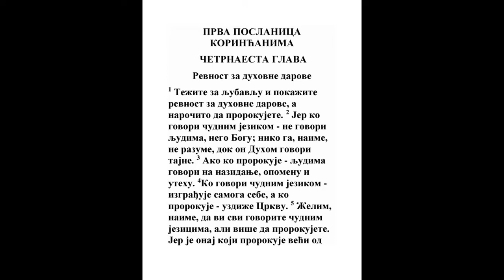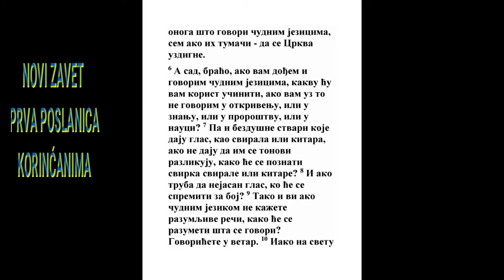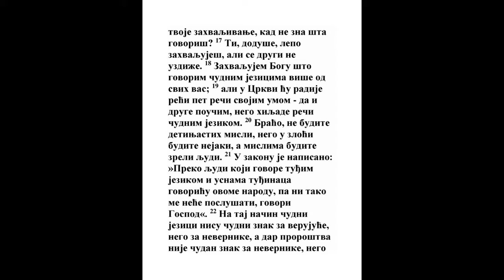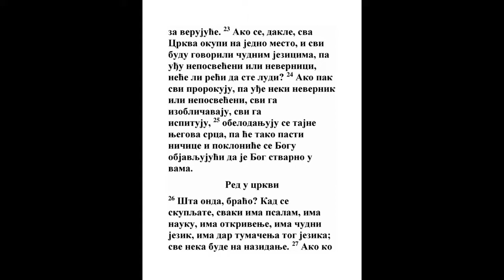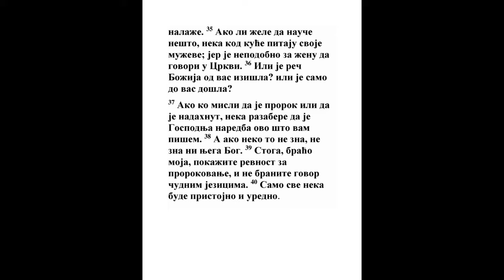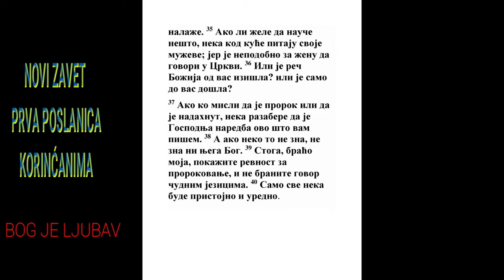PRVA POSLANICA KORINĆANIMA ČETRNAESTA GLAVA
1 Držite se ljubavi, a starajte se za duhovne darove, a osobito da prorokujete.
3 Moj. 19:18, 4 Moj. 11:25, Mt. 22:39, Mk. 12:31, Rim. 12:6, Rim. 13:8, 1 Kor. 12:30, Gal. 5:14, Ef. 5:2
2 Jer koji govori jezike, ne govori ljudima nego Bogu: jer niko ne sluša, a on duhom govori tajne.
Mt. 13:11, Mt. 16:17, Mk. 4:11, Dela 2:4, Dela 10:46, Kol. 1:26
3 A koji prorokuje govori ljudima za popravljanje i utehu i utvrđenje.
Rim. 15:4
4 Jer koji govori jezike sebe popravlja, a koji prorokuje crkvu popravlja.

5 Ali ja bih hteo da vi svi govorite jezike, a još više da prorokujete: jer je veći onaj koji prorokuje negoli koji govori jezike, već ako ko kazuje, da se crkva popravlja.
4 Moj. 11:29
6 A sad, braćo, ako dođem k vama jezike govoreći, kakvu ću korist učiniti ako vam ne govorim ili u otkrivenju, ili u razumu, ili u proroštvu, ili u nauci?

7 Kao neke stvari bezdušne koje daju glas, bila svirala ili gusle, ako različan glas ne daju, kako će se razumeti šta se svira ili gudi?
Jov 12:11
8 Jer ako truba da nerazgovetan glas, ko će se pripraviti na boj?

9 Tako i vi ako nerazumljivu reč kažete jezikom, kako će se razumeti šta govorite? Jer ćete govoriti u vetar.
1 Kor. 9:26
10 Ima na svetu Bog zna koliko različnih glasova, ali nijedan nije bez značenja.

11 Ako dakle ne znam silu glasa, biću nemac onom kome govorim, i onaj koji govori biće meni nemac.

12 Tako i vi, budući da se starate za duhovne darove, gledajte da budete onima bogati koji su na popravljanje crkve.

13 Zato, koji govori jezikom neka se moli Bogu da kazuje.
1 Kor. 12:10
14 Jer ako se jezikom molim Bogu, moj se duh moli, a um je moj bez ploda.

15 Šta će se dakle činiti? Moliću se Bogu duhom, a moliću se i umom; hvaliću Boga duhom, a hvaliću i umom.
Ps. 47:7, Ef. 5:19
16 Jer kad blagosloviš duhom kako će onaj koji stoji mesto prostaka reći "Amin" po tvom blagoslovu, kad ne zna šta govoriš?
5 Moj. 27:15, 1 Kor. 11:24
17 Ti dobro zahvaljuješ, ali se drugi ne popravlja.

18 Hvala Bogu mom što govorim jezike većma od svih vas.

19 Ali u crkvi volim pet reči umom svojim reći, da se i drugi pomognu, nego hiljadu reči jezikom.
Avak. 2:2
20 Braćo! Ne budite deca umom, nego pakošću detinjite, a umom budite savršeni.
Ps. 119:99, Mt. 11:25, Mt. 18:3, Rim. 16:19, Jev. 5:12, 1 Pet. 2:2
21 U zakonu piše: Drugim jezicima i drugim usnama govoriću narodu ovom, i ni tako me neće poslušati, govori Gospod.
Isa. 28:11, Jn. 10:34
22 Zato su jezici za znak ne onima koji veruju, nego koji ne veruju; a proroštvo ne onima koji ne veruju, nego koji veruju.

23 Ako se dakle skupi crkva sva na jedno mesto, i svi uzgovorite jezicima, a dođu i prostaci, ili nevernici, neće li reći da ste poludeli?
1 Moj. 11:9, Os. 9:7, Dela 2:13
24 A ako svi prorokuju, i dođe kakav nevernik ili prostak, bude pokaran od svih i suđen od svih.

25 I tako tajne srca njegovog bivaju javljene, i tako padnuvši ničice pokloniće se Bogu, i kazaće da je zaista Bog s vama.
Isa. 45:14, Zah. 8:23
26 Šta će se dakle činiti, braćo? Kad se sabirate svaki od vas ima psalam, ima nauku, ima jezik, ima otkrivenje, ima kazivanje; a sve da biva na popravljanje.
Rim. 14:19, 1 Kor. 12:8, Ef. 4:12
27 Ako ko govori jezikom, ili po dvojica, ili najviše po trojica i to poredom; a jedan da kazuje.

28 Ako li ne bude nikoga da kazuje, neka ćuti u crkvi, a sebi neka govori i Bogu.

29 A proroci dva ili tri neka govore, i drugi neka rasuđuju.

30 Ako li se otkrije šta drugom koji sedi, neka čeka dok prvi ućuti.
1 Sol. 5:19
31 Jer možete prorokovati svi, jedan po jedan, da se svi uče i svi da se teše.
5 Moj. 33:10, Prop. 12:9, Rim. 12:7
32 I duhovi proročki pokoravaju se prorocima;
1 Jn. 4:1
33 Jer Bog nije Bog bune, nego mira, kao po svim crkvama svetih.
4 Moj. 7:11, 1 Kor. 11:16, 1 Kor. 14:40
34 Žene vaše da ćute u crkvama; jer se njima ne dopusti da govore, nego da slušaju, kao što i zakon govori.
1 Moj. 3:16, 1 Kor. 11:3, Ef. 5:22, 1 Tim. 2:11, 1 Pet. 3:1
35 Ako li hoće čemu da se nauče, kod kuće muževe svoje neka pitaju; jer je ružno ženi da govori u crkvi.

36 Eda li od vas reč Božija iziđe? Ili samim vama dođe?
Isa. 2:3
37 Ako ko misli da je prorok ili duhovan, neka razume šta vam pišem, jer su Gospodnje zapovesti.
Lk. 10:16, 2 Kor. 10:7
38 Ako li ko ne razume, neka ne razume.

39 Zato, braćo moja, starajte se da prorokujete, i ne zabranjujte govoriti jezicima.
1 Kor. 12:31
40 A sve neka biva pošteno i uredno.